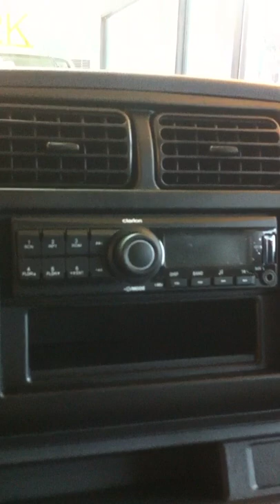2019 Suzuki APV Base Model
Suzuki APV 1.6L GA Manual
(FB Messenger)
 - CARLO ARRIETA LANUZA